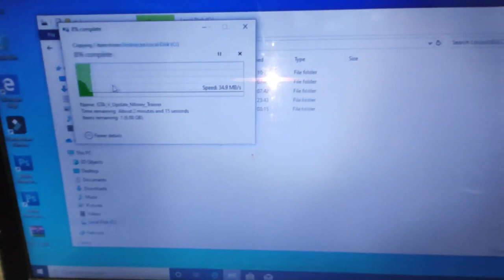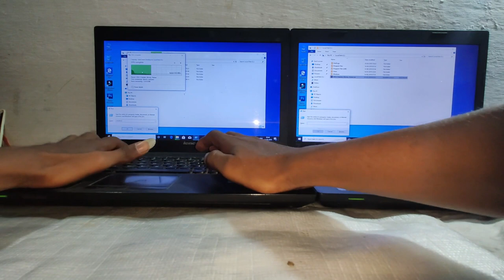How to install SSD in government laptop lenovo b490 | How to install SSD in Laptop in tamil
best ssd
Kingston SSD A400 240GB...

2nd Hard Drive Caddy, Universal for 9.5mm CD/DVD Drive Slot (for SSD and HDD)